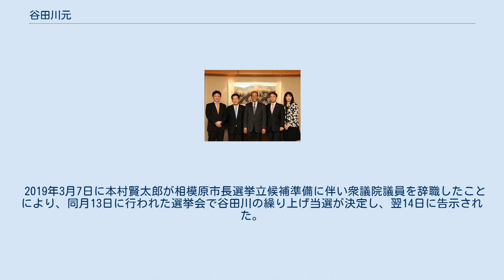谷田川元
谷田川 元 （やたがわ はじめ、1963年1月17日 - ）は、日本の政治家。
元千葉県議会議員（4期）。
 千葉県佐原市（現：香取市）出身。
千葉県立佐原高等学校、早稲田大学政治経済学部政治学科卒業。
松下政経塾7期生。
同期に赤池誠章、清水勇人、神風英男、山井和則がいる。
丸紅勤務、米下院議員政策スタッフ、山村新治郎衆議院議員秘書を務め、1993年に千葉県議会議員補欠選挙に当選。
県議は4期務めた。
県議時代は新生党・新進党を経て同党の解党後は自由民主党に所属した。
 2003年の第43回衆議院議員総選挙には千葉10区から無所属で、2005年の第44回衆議院議員総選挙には同区より民主党公認で立候補するも落選。
 2012年5月、シンガポールにて国務大臣（外務・内務担当）マサゴス・ズルキフリ（中央）、衆議院議員仙谷由人（左から2人目）、田村謙治（左端）、三宅雪子（右端）らと 2009年の第45回衆議院議員総選挙では同区より民主党公認で再度立候補し、現職の沖縄及び北方対策担当大臣兼国家公安委員会委員長の林幹雄を破り初当選した。
2011年民主党代表選挙においては、所属グループ会長である野田佳彦の推薦人をつとめた。
 2012年の第46回衆議院議員総選挙では前回下した林に敗れ、議席を失った。
 2014年の第47回衆議院議員総選挙でも再び林に敗れ、比例復活もおよばなかった。
比例南関東ブロックで民主党が獲得した議席は4議席であったが、惜敗率67.31％で4番目に入った神奈川17区の神山洋介と谷田川との差はわずか0.009ポイントであった。
谷田川にとって約10票差で当落が分かれた選挙となった。
 2017年の第48回衆議院議員総選挙では希望の党公認候補として立候補するも3度目の落選。
比例復活もおよばなかった。
その後、希望の党が分党した際は国民民主党に参加した。
 2019年3月7日に本村賢太郎が相模原市長選挙立候補準備に伴い衆議院議員を辞職したことにより、同月13日に行われた選挙会で谷田川の繰り上げ当選が決定し、翌14日に告示された。